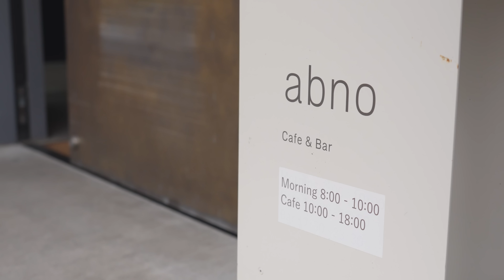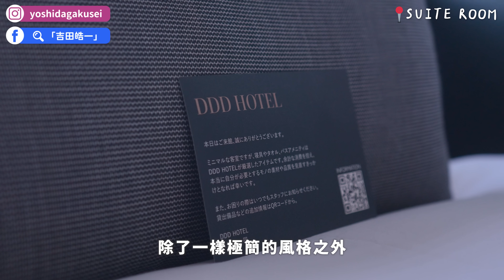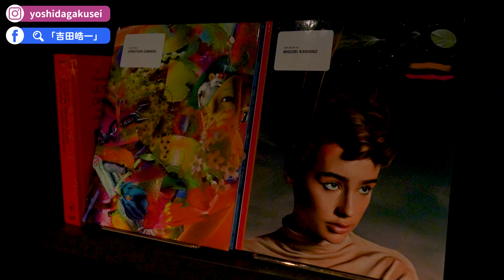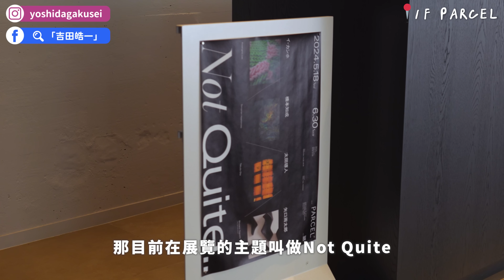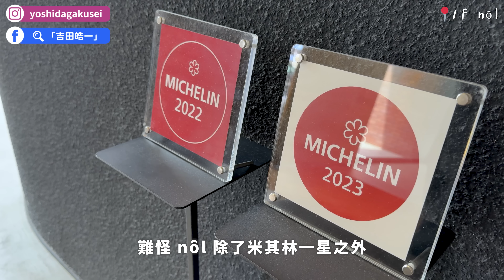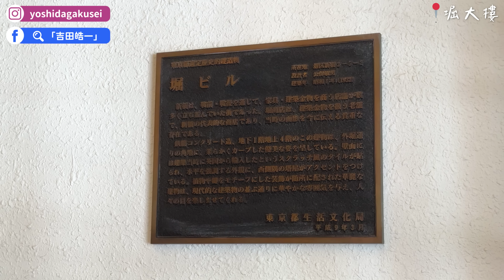東京設計旅店 DDD HOTEL🏢 離車站2分鐘、成田羽田機場皆直達、享受藝廊與米其林綠星美食、探索東京特色建築｜東京自由行・日本旅遊4K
東京設計酒店新推薦「DDD HOTEL」：馬喰町站30秒就到、成田羽田機場直達

雖然影片中沒提到，但「DDD HOTEL」可以從成田機場、羽田機場搭乘電車直達「淺草橋」車站，步行5分鐘就可以抵達酒店。
推薦給建築控、喜歡文藝設計的旅人們！
00:00 請開啟CC字幕
00:05 精彩畫面
00:31 影片開場
01:34 DDD HOTEL
02:09 2樓咖啡廳 abno
02:20 房型介紹
02:49 SUPERIOR TWIN ROOM
04:44 MINIMAL COUBLE ROOM
05:26 STANDARD TRIPLE ROOM
06:47 SUITE ROOM
07:11 走廊備品區
08:01 1樓藝廊PARCEL
10:19 1樓餐廳nôl
11:57 アテネ・フランセ 法語學校
13:16 堀大樓
14:46 静岡新聞・静岡放送東京支社大樓
15:32 MONKEY CAFE D.K.Y.
17:22 結尾